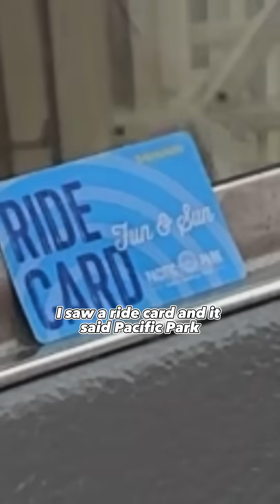Cloning a Girl in a DNA Laboratory🧬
Girl from video: @maryhwebb